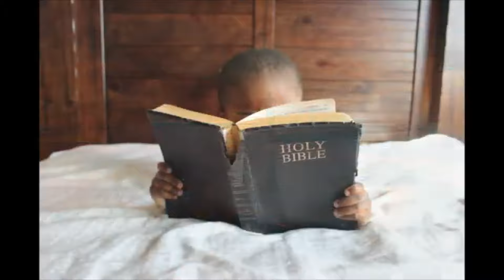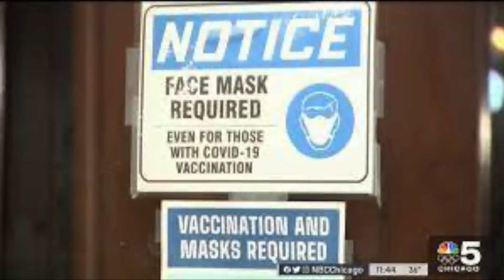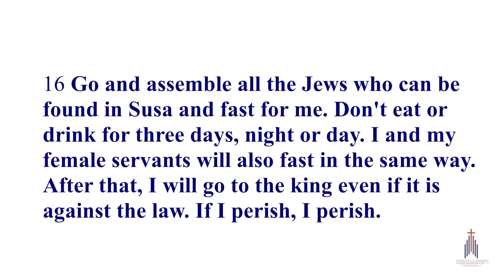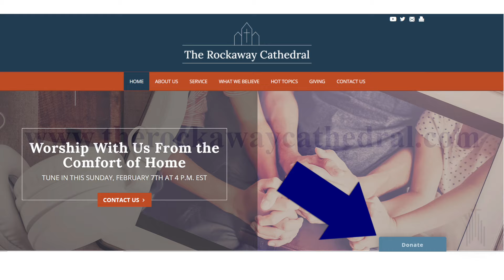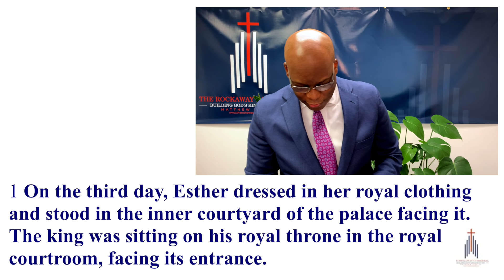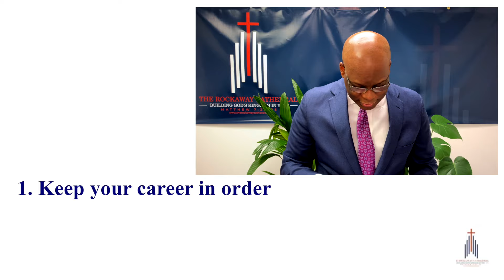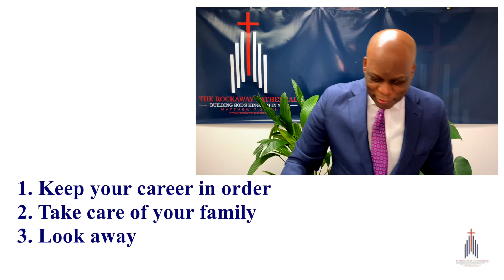Look Away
Women's Season Series